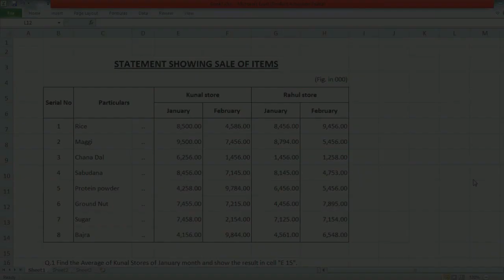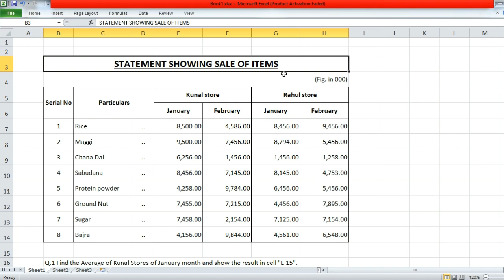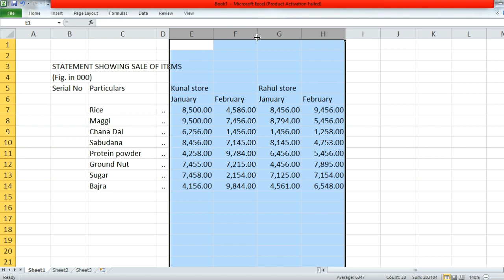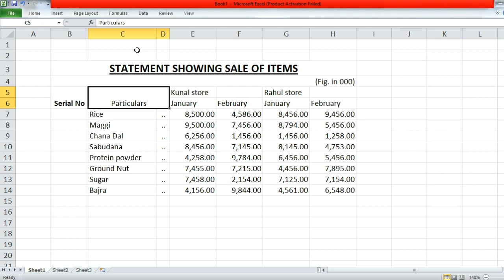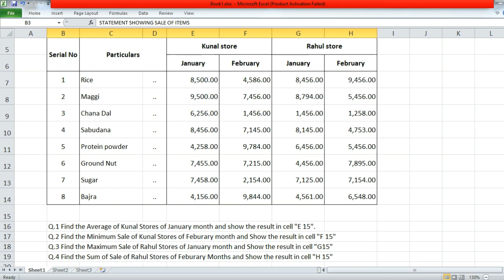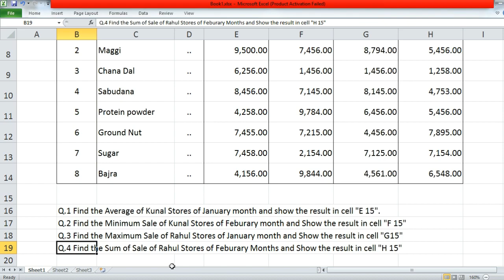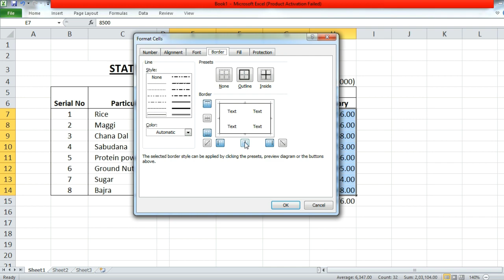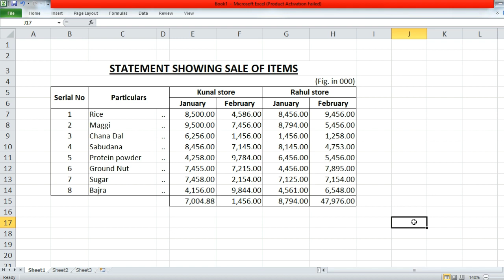GCC TBC Statement 40 wpm Format (Marathi Language)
In this video, I explain the formatting of GCC TBC English 40 wpm personal letter in the Marathi language.